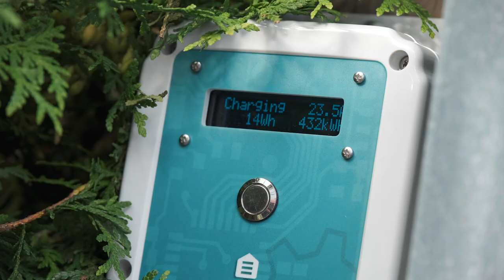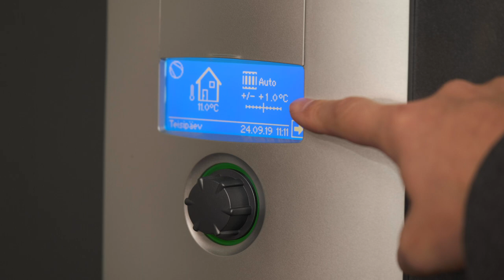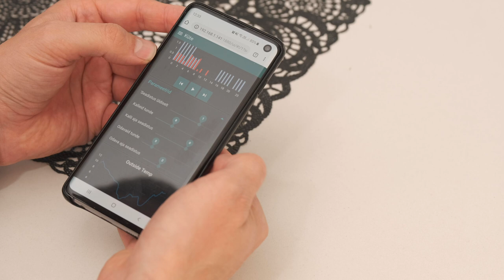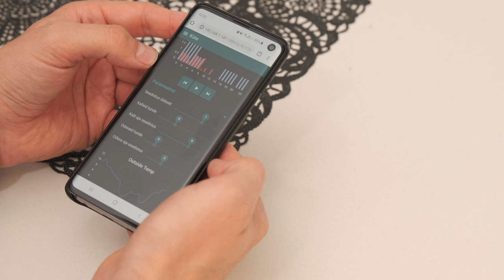Asjade internet aitab muuta oma kodu nutikamaks juba täna